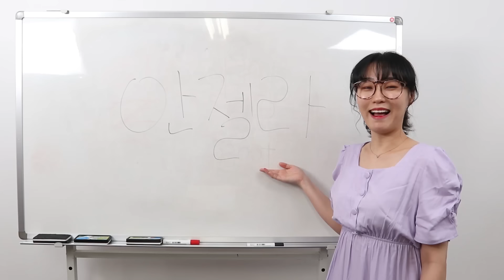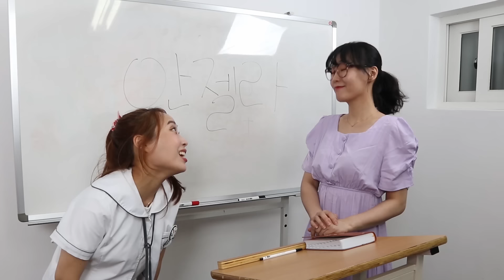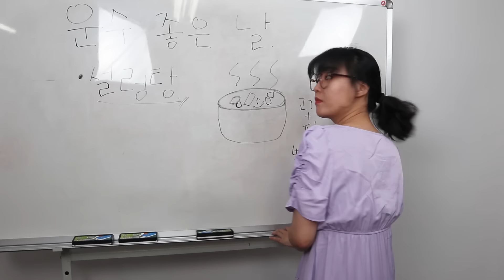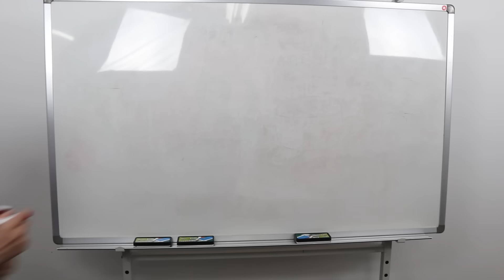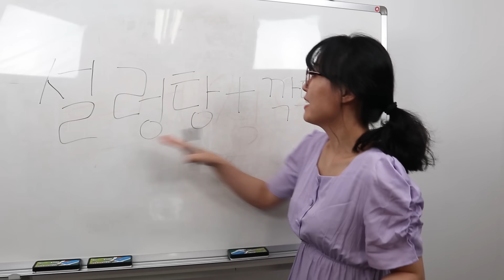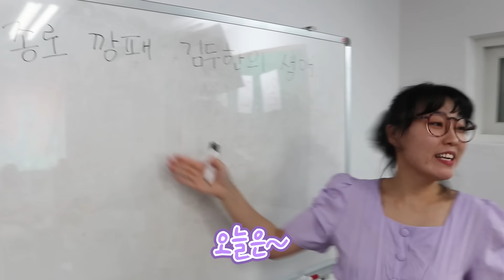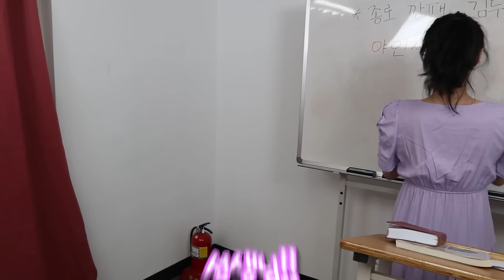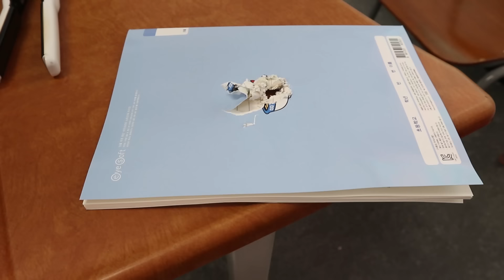일찐여고 1화~4화 몰아보기!! (일찐출신쌤/전국구일찐/조퇴/조이서)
딸랑이들~!!
일찐여고 1화~4화 몰아보기를 준비했어요!
앞으로도 일찐여고 재밌게 봐주세요 헤헤😊
고맙고 딸랑해요❤